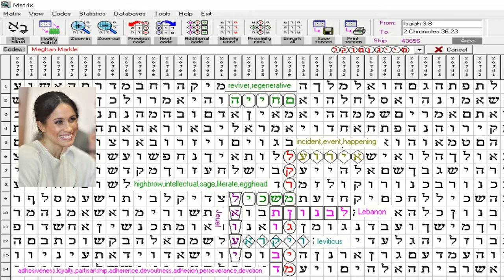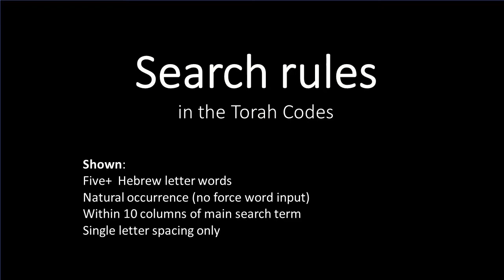Meghan Markle & Prince Harry Torah Codes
Torah Codes from New Zealand.